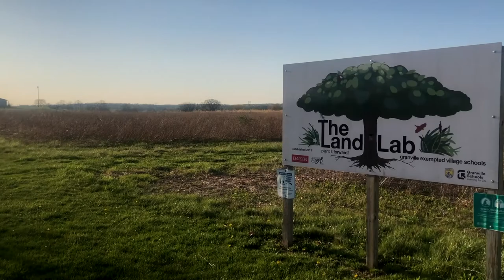Cultivating a Legacy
When he started teaching over 30 years ago, nature lover and Granville High School environmental sciences teacher Jim Reding was concerned about our planet’s future. After spending three decades educating and inspiring future generations of scientists and environmental conservationists, Jim is constantly amazed by his students and confident in the abilities of our world’s upcoming caretakers. This is most evident in the pride he has for his school’s Land Lab; a sprawling outdoor classroom conceived, funded, built and maintained entirely by his students.

This That Ohio Vibe story was inspired by The Ohio Education Association.